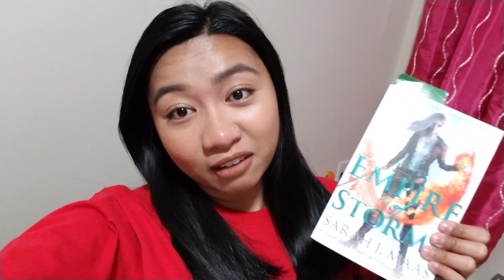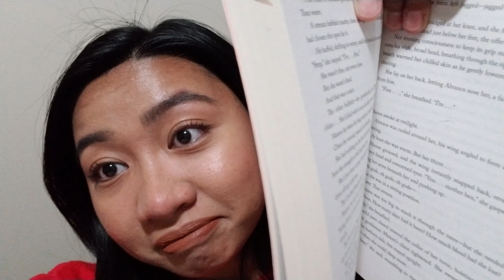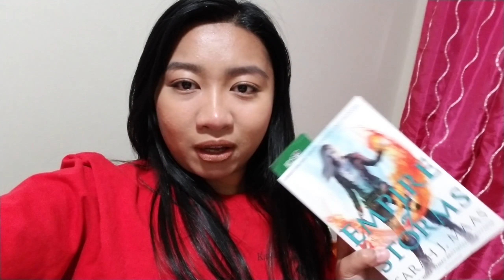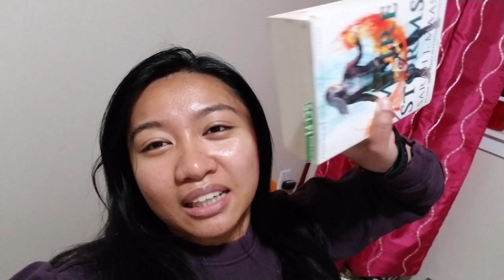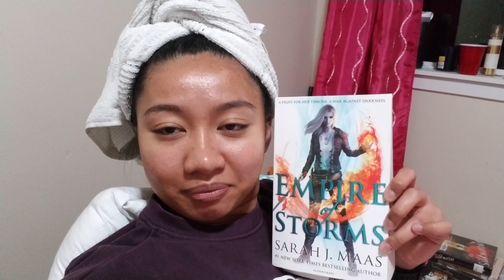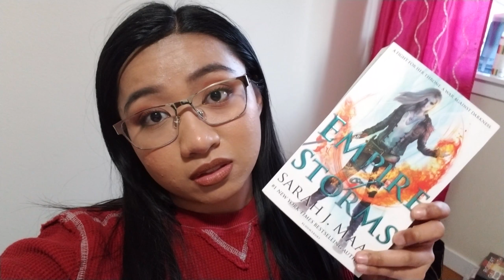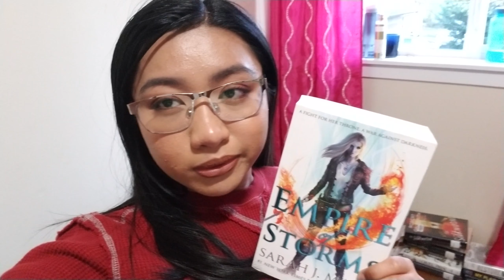Weekly Reading Vlog # 2 Nov. 5 - Nov. 11 | PatAndBooks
Books Mentioned:
Empire Of Storms
Tower Of Dawn

Hi! My name is Patricia and I love books (duh, haha). I'm 22 years old, I lived and grew up in the Philippines but recently moved to the US mid-2018. I've watched Youtube since I was 10 and loved watching different kinds of video. I've also wanted to start my own channel for years and I've tried many times but it never really felt right to me. Until now, I guess haha. I hope you enjoy the videos I upload and look forward to more.